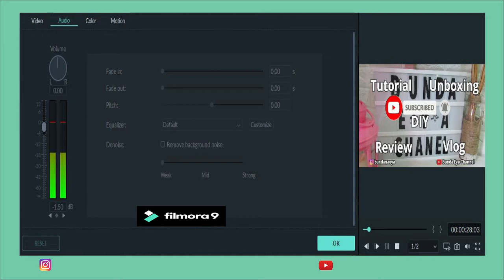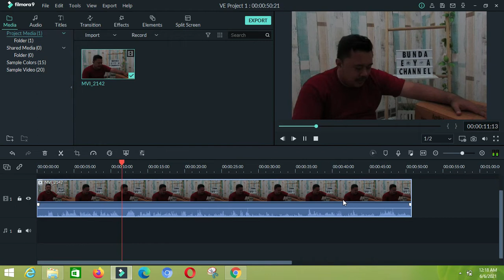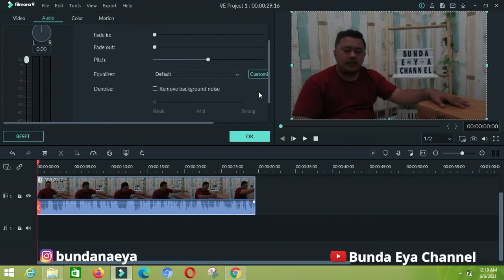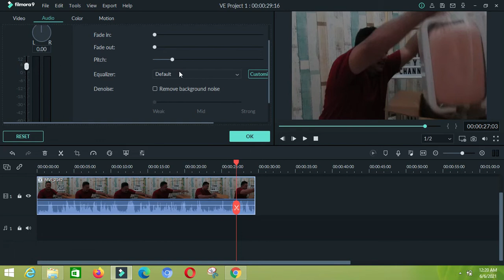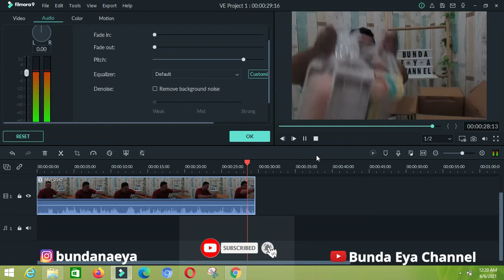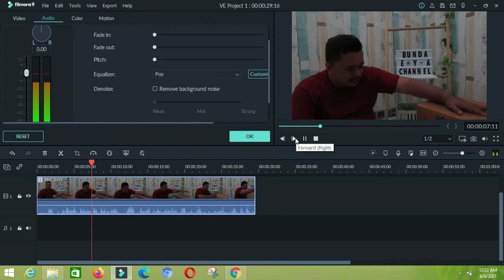MUDAH CARA MERUBAH KARAKTER SUARA DI FILOMORA 9 || EASY SIMPLE HOW TO EDIT CHARACTER AUDIO FILMORA 9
Assalamaualaikum Teman teman...

Video kali ini saya mau share cara merubah karakter suara di Filmora 9..

Terima Kasih...

TUTORIAL FILMORA 9
CARA EDIT SUARA FILMORA 9
MENGUBAH SUARA DI FILMORA 9
UBAH SUARA KARAKTER DI FILMORA 9
UBAH KARAKTER SUARA FILMORA 9
MUDAH CARA UBAH SUARA FILMORA 9
FILMORA 9
KARAKTER SUARA DI FILMORA 9
KARAKTER SUARA